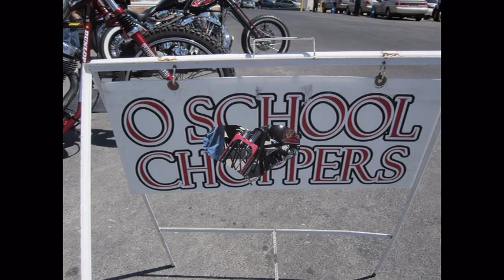Sunday Slacker Rock the Lube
Rock  the Lube Car Show at  the Grand Opening of Terrible's  Car Wash & Lube at Warmsrpings and Eastern in Vegas.